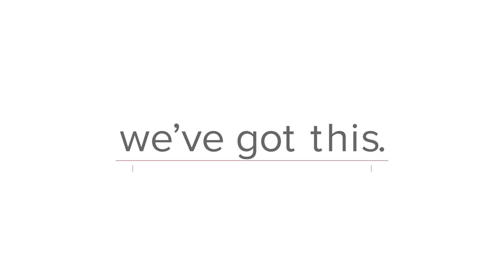NETRIO: Pioneer of the Outsourced NOC, Solving The Complexities of Today's Demanding Technology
NETRIO has been behind the scenes serving as an Outsourced Network Operations Center (NOC) to Service Providers including ILECs, CLECs, ISPs, VARs & MSPs clients since 2002, when our founders launched the first Outsourced NOC.

Founded on the simple premise of by being the Outsourced NOC across multiple service providers, NETRIO could help our clients optimize resources, deliver best-in-class network monitoring and surveillance tools, software and processes, and ultimately deliver a Return On Investment (ROI), while delivering better support to their customers - 24 hours a day, 7 days a week and 365 days a year.

In short, Simplifying the Complex to help our clients focus on their core business and grow faster. While we've since realized exponential growth and expanded our capabilities, we remain focused on Simplifying the Complexities of today's emerging technologies. We've expanded our reach & capabilities beyond our traditional clients to include Cloud Providers, Managed Solution Providers (MSPs), IT Integrators, UCaaS Providers, and Channel Partners. Our clients trust NETRIO with their most important asset - their customers.

Acting on behalf of our clients, we support a wide range of customers from SMB to large enterprise, and the mission critical technologies those clients are using to support their Digital Transformation programs, including Cloud Communications (Hosted PBX, UCaaS), Contact Center as a Service, SD-WAN, SIP Trunking, and Managed Connectivity among others. When we do our job, our clients can focus on their core business and accelerate their growth.

As for the complexities of managing emerging technology deployments, network operations & customer support? We've Got This!